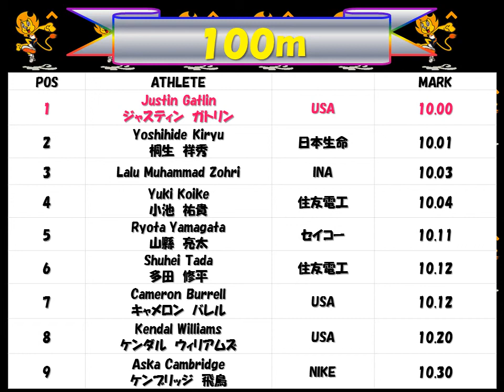セイコーＧＰ2019 男子１００ｍ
優勝：ガトリン